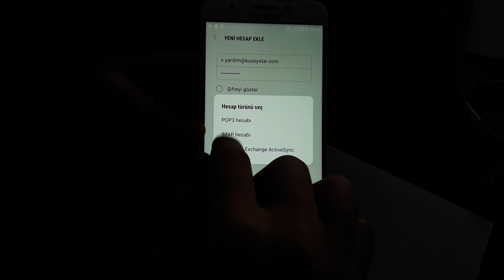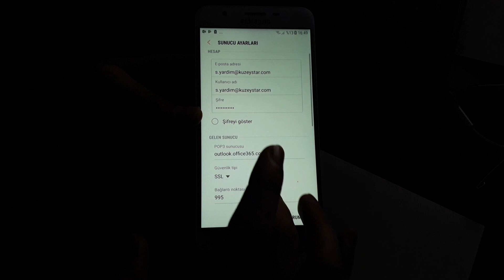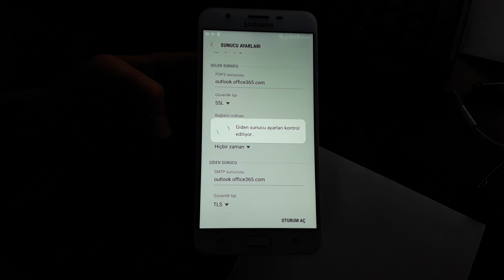Cep Telefonu Pop3 Mail Ayarları 2019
cep telefonu pop3 mail ayarları

android exchange mail kurulumu

android mail kurulumu onay başarısız

huawei mail kurulumu

android mail kurulumu 2017

mynet pop3 ayarları 2018

xiaomi mail kurulumu

android hotmail kurulumu

sunucu bağlantısı açılamadı

pop3 mail kurulumu iphone

pop3 mail kurulumu samsung

huawei mail kurulumu

pop3 mail nedir

xiaomi mail kurulumu